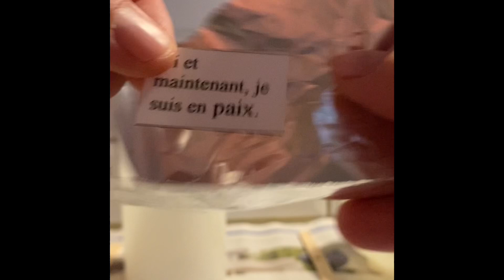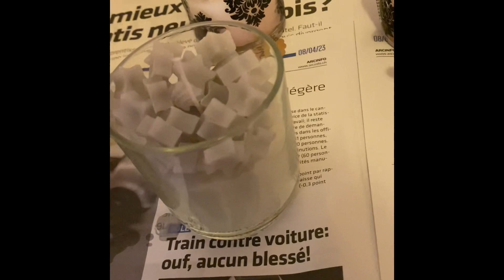Une vidéo pour vous montrer comment je créer mes bougies oracles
Les bougies oracles de Laeti

Ces bougies sont unique, comme vous.
Elles permettent d’améliorer l’ambiance et la vibration de l’endroit où elles sont, grâce au message qu’il y a à l’intérieur.
Vous découvrirez votre message en l’allumant la bougie, il est caché à l’intérieur de la cire.
Les mots ont une vibration à vous de découvrir quelle vibration ce cache dedans.
Aux mains d’or et ange.

À venir chercher à marin ou par envoie postal